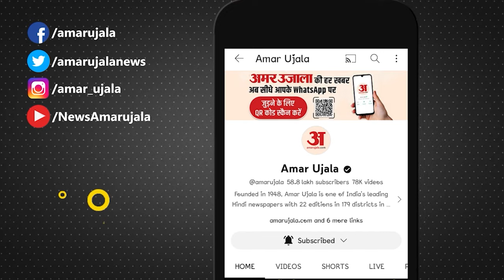Weather Report Today: ​इन जिलों में फिर बदलेगा मौसम, जानें IMD का लेटेस्ट अपडेट| weather update